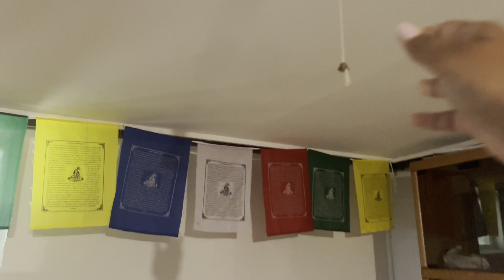From Basement to Business: Opening My Art Studio and Starting a Company!!